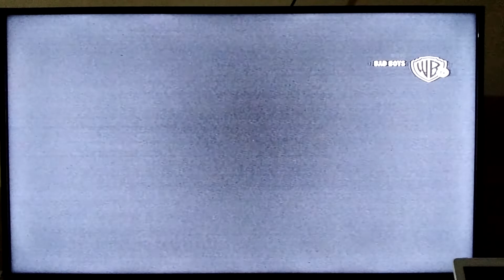Columbia Pictures (1995/2021, WarnerTV airing)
Finally! I had been seen the Columbia Pictures logo on WarnerTV when i make it on screen.

From Bad Boys on WarnerTV.